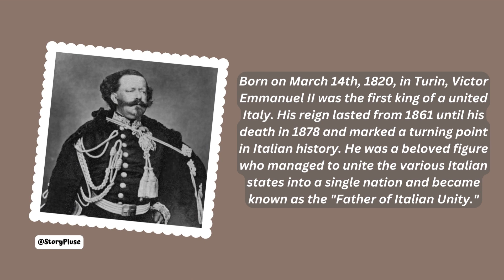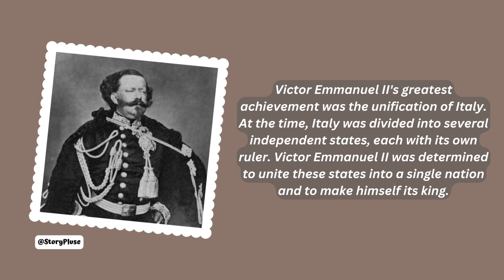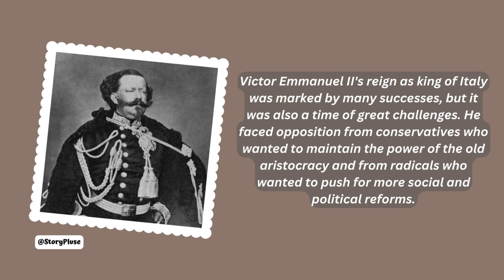Victor Emmanuel II: The Father of Italian Unity